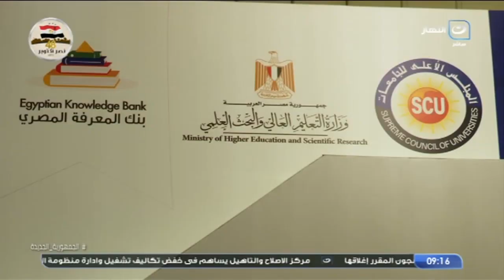وزير التعليم العالي يكرم الجامعات الخاصة والحكومية المساهمة في نشر الأبحاث على المستوى الدولي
آخر النهار | وزير التعليم العالي يكرم الجامعات الخاصة والحكومية والأهلية المساهمة في نشر الأبحاث على المستوى الدولي